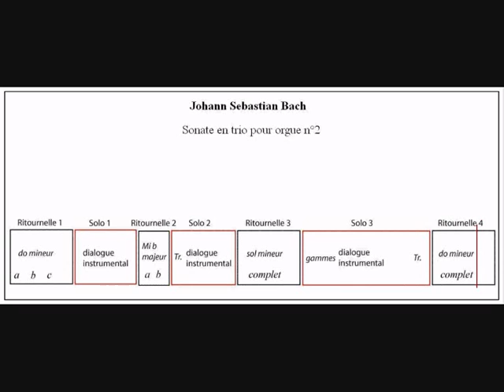PAFMV-1b, Bach, Vivace Sonate en trio pour orgue n°2, analyse Forme à ritournelles, C. Abromont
Guide de l'analyse musicale de Claude Abromont (EUD) p. 94 (chapitre Analyse de la forme).
Illustration d'une notion présentée aussi p. 58 du Guide des formes de la musique occidentale de Claude Abromont et Eugène de Montalembert, Fayard-Lemoine